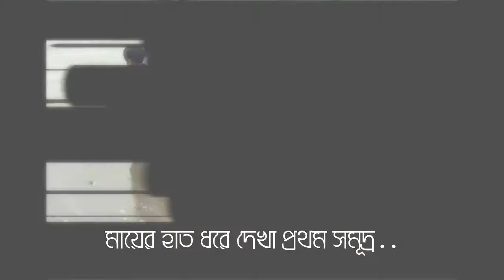AUMIYO TURN 5 I SOME MEMORY I KIDS I VIDEO I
AUMIYO IS MOST LITTLE GINIOUS. HE BORN AT 9TH MARCH.
HE PLAY WITH VARIOUS KIND OF TOYS. HE READS BOOK AND WRITE WORD.
HE PLAY WITH HIS PARENTS .
THIS VIDEO IS HIS SWEET MEMORIES..